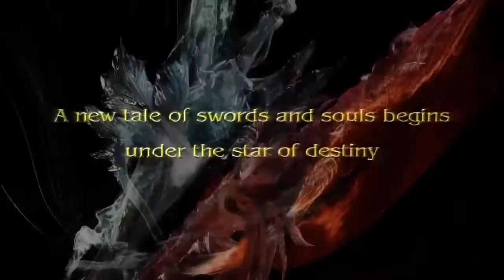SoulCalibur 5 - Bande-annonce #13 - Xiba, Cervantes, Aeon et Yoshimitsu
Cette nouvelle bande-annonce pour SoulCalibur 5 vous propose de découvrir quelques-uns des meilleurs coups de Xiba, Cervantes, Aeon ou encore Yoshimitsu (2 min 20).